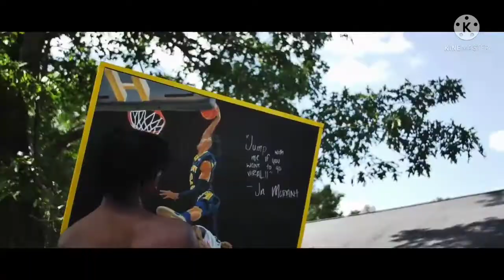Ja Morant Mix - "Industry Baby" | HD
Credit:
NBA
Memphis Grizzlies

Song: Industry Baby Ft. Lil Nas X & Jack Harlow